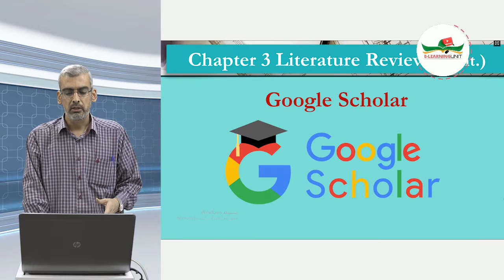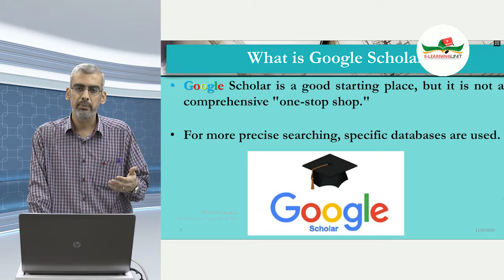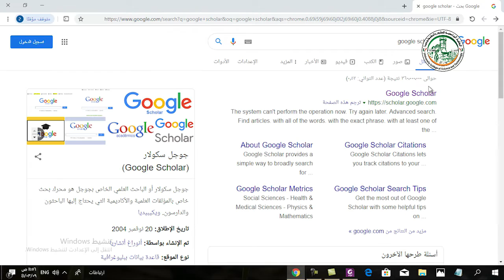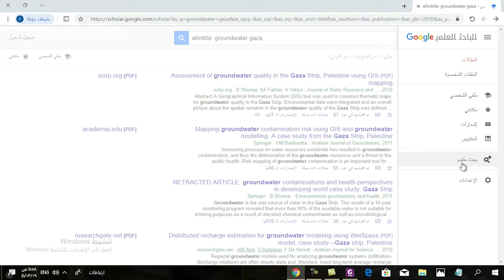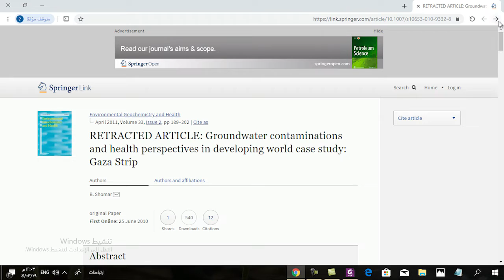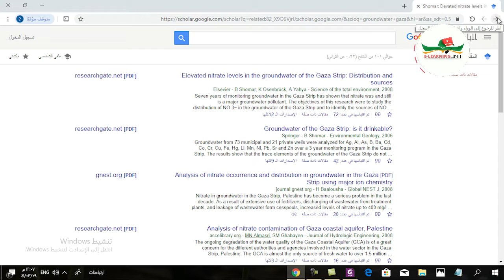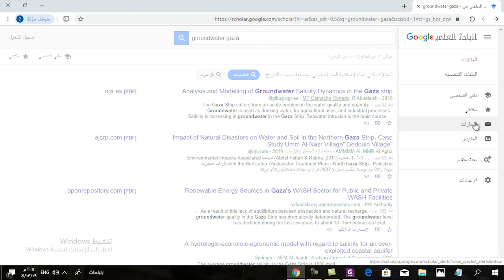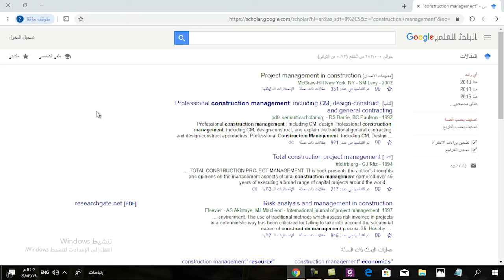اللقاء الرابع : أساليب البحث العلمي / محرك البحث - Google Scholar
د.جواد سليم الأغا
الكلية الجامعية للعلوم والتكنولوجيا
أساليب البحث العلمي
Research Methodology
محرك البحث
Google Scholar